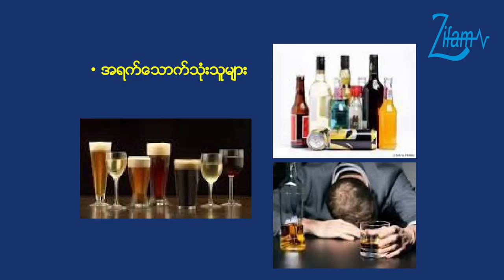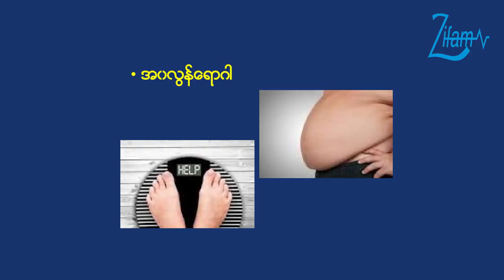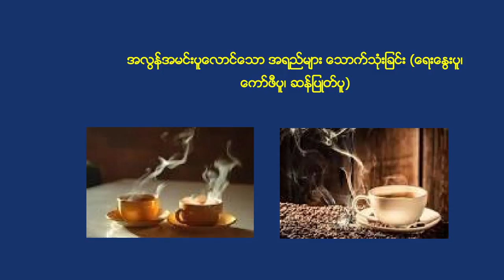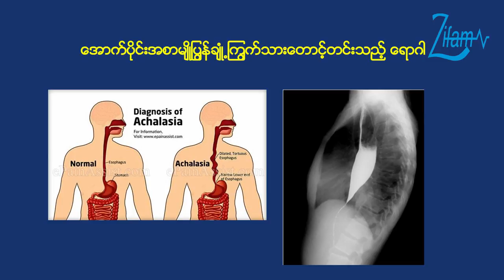အစာအိမ်နှင့်အူလမ်းကြောင်းဆိုင်ရာ ကင်ဆာရောဂါတွေက ဘယ်လိုလူတွေမှာ အဖြစ်များလဲ ...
ဘယ်လိုအစားအစာတွေက ကင်ဆာရောဂါဖြစ်စေနိုင်လဲ..စတဲ့ ကျန်းမာရေးဗဟုသုတရရှိစေမယ့် အကြောင်းအရာများနဲ့ပတ်သက်ပြီး အစာအိမ်နှင့်အူလမ်းကြောင်း အထူးကုဆရာဝန်ကြီး ပါမောက္ခဒေါက်တာသိန်းမြင့်မှ အသိပညာများမျှဝေပေးထားတဲ့ Video ကိုတက်ဆက်ပေးလိုက်ပါတယ်။